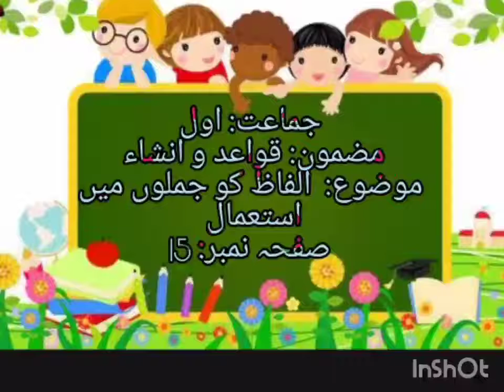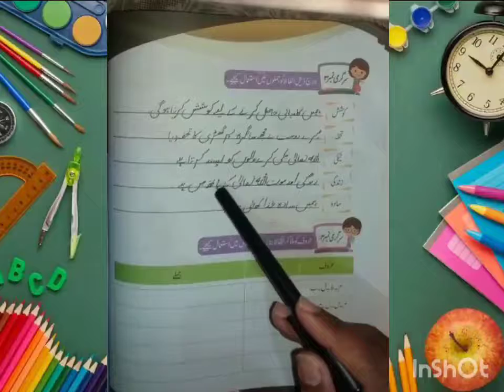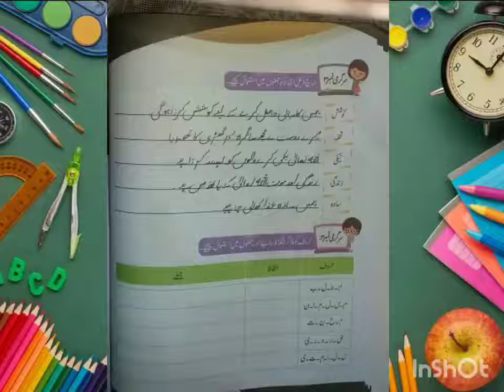Grade 1: Urdu Online lecture